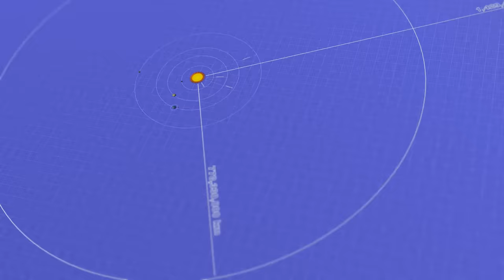A visit from Saturn: What if Saturn flew past the Earth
Trivia:

Saturn's rings were created using Voyager data and Cassini Data, and tables from the IAU, and nasa Interestingly enough, the voyager data and Cassini data did Not completely match each other, More interestingly the differences between the two data sets were not consistent along the ring, specifically the small Gaps along the rings are inconsistent between voyager and cassini. there are 3 conclusions i can reach from this,
1, the data is simply not perfectly accurate,
2, I interpreted the data incorrectly,
3, the Rings have actually changed a bit between voyager and cassini.

To create the rings, I interpolated between the two data sets, so the rings are a mix between voyager and cassini data, there are multiple textures used, for scattering, translucency, transparency, and color, I think I probably have some of the highest resolution textures in use anywhere on the web(over 19k pixels across),

in Part 1, (the 2d blue print video)the Planets are all correctly scaled to each other, except the SUN.. The Orbits are also all correctly scaled to each other (except the Moon's)However the planet size, and the planet orbits are not scaled to each other. The orbital speeds are also all correct relative to one another,

In part 2, The illumination between the moon and Saturn is reasonably accurate, In case you didn't understand, This is Saturn as Far away as the closest approach mars would get

in Part 3, the meteors ramp up and down in response to going through the very distended outer rings E, and G

the Meteors are Greenish, I've actually seen a Number of large daylight meteors, all of them had flashes of green and blue, The velocity and direction they are in the video is accurate to the motion of Saturn in this video